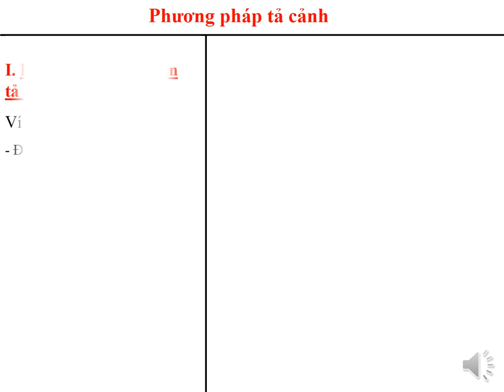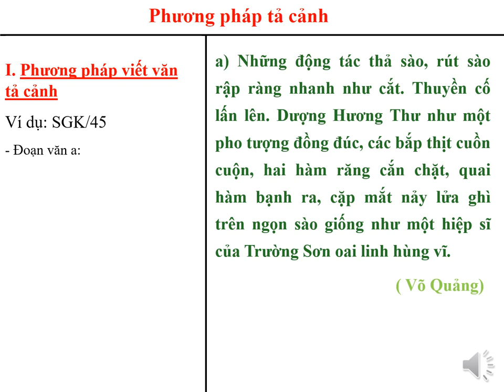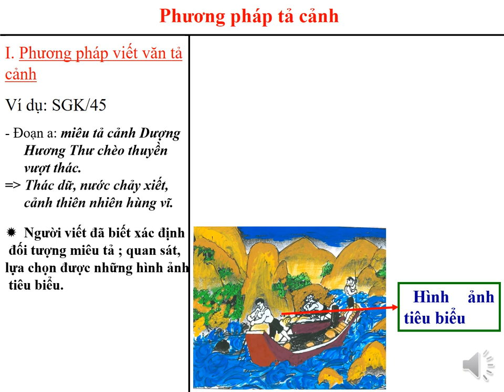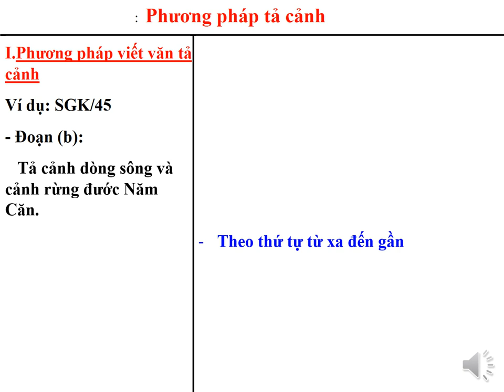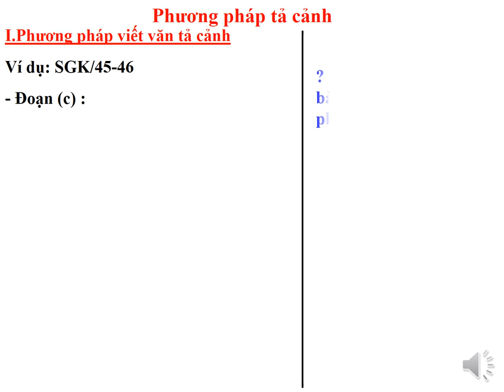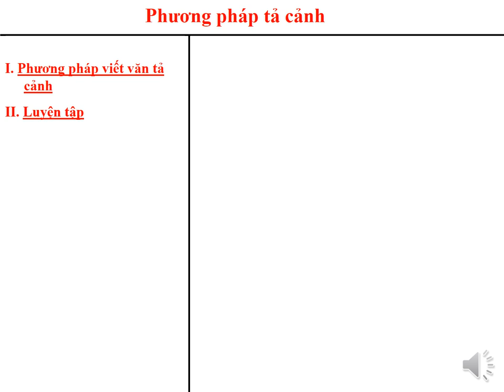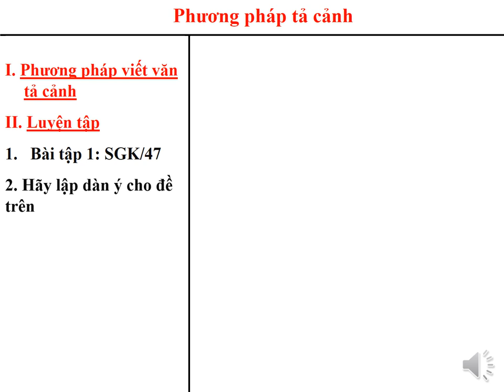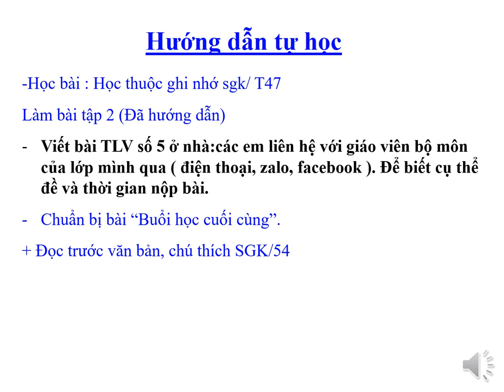NGỮ VĂN 6 - TẬP LÀM VĂN: PHƯƠNG PHÁP TẢ CẢNH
Giáo viên: Nguyễn Phương Uyên